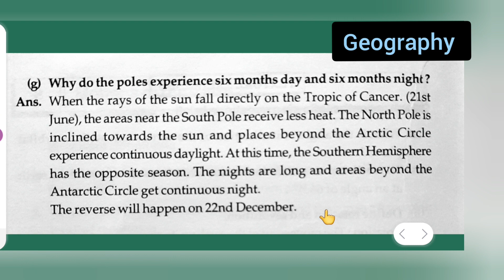Why do the poles experience six months day and six months night? class 6th Geography notes